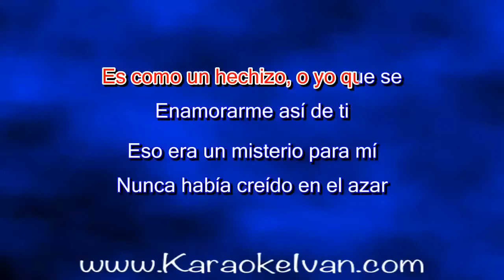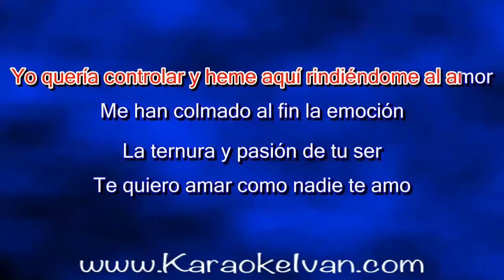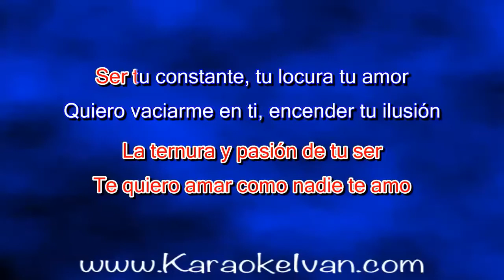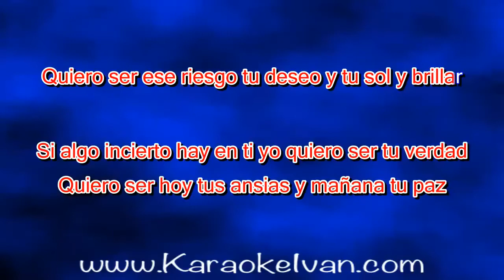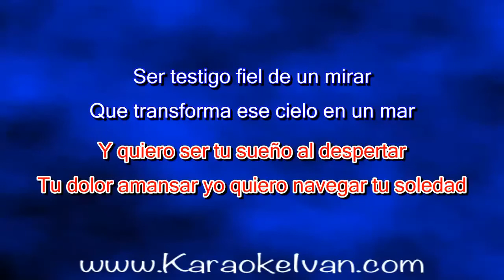Daniela Romo - Atarte A Mi Corazón KARAOKE